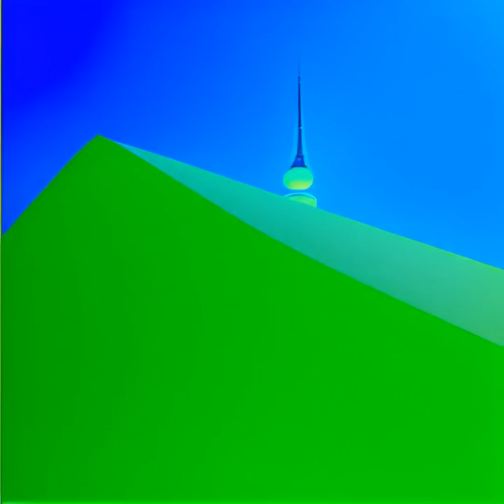The Tennessee Three visualizer video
Shout out to Tennessee Representatives Justin Jones, Justin Pearson, and Gloria Johnson, AKA The Tennessee Three who inspired this song after truly going to the mat trying to represent your districts.

Lyrics & Vocals - Dr. CynCorrigible

Music & Recording - Benjamin Lowry (from Nashville’s Bang OK Bang)

Recorded at Helping Our Music Evolve (HOME) Studios, Nashville, TN

Album artwork by Dr. CynCorrigible using Midjourney

Visualizer video by Dr. CynCorrigible using Neural Frames

THE TENNESSEE THREE

VERSE ONE
have you heard of brother jones
he spends his life among lost souls
in the house where old decorum rules
flanked by money led by the cruel

slept outside for sixty two days
beaten and bloodied told to go away
they locked him up eighteen times
but fighting for your life is not a crime

the people chose him and voted him in
to be their voice his original sin
then shots rang out across the town
can’t we lay our weapons down

PRE CHORUS ONE
he went to the well for justice that day
nothing could stop him there’s something to say

CHORUS ONE
oh come with me and the Tennessee Three
in the enduring fight for liberty
walk with me and I’ll walk with you
and the south will rise anew

VERSE TWO
he stood up all dressed in white
surrounded by grandmothers’ light
his brother he came in from the west
dashiki print upon his chest

his sister she stood six foot three
and rode a white horse as she came from the east
their weapon was a megaphone
with just their voice they called us home

but then the gavel rang out across the town
this shot with no gun would bring them down
but with the people’s love they’d rise again
braver and stronger than they’d ever been

PRE CHORUS TWO
they went to the well for justice that day
nothing could stop them there’s something to say

BRIDGE
oh what will we do when the well runs dry
when all we can hear is a mother’s cry
forbid them to speak and democracy dies
will we burn our house with lies

CHORUS THREE
oh just come with me and the Tennessee Three

CHORUS FOUR
just come with me and the Tennessee Three